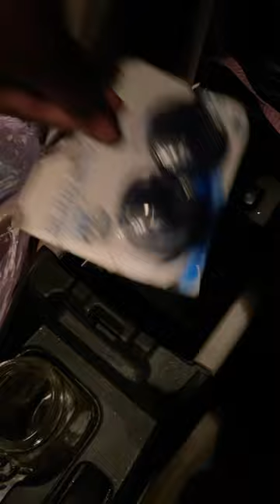Clean the center console and stock my car with me